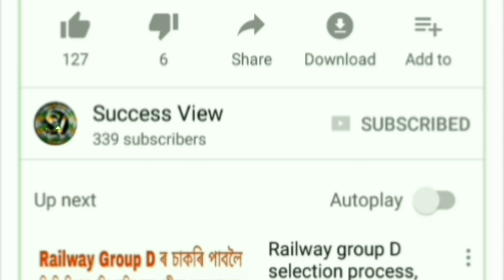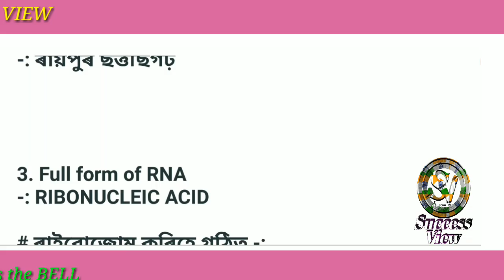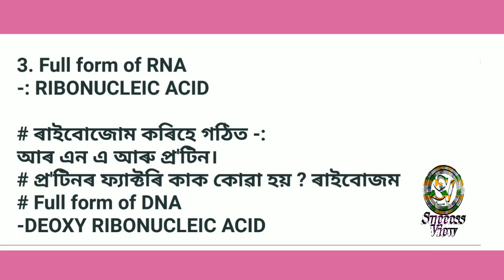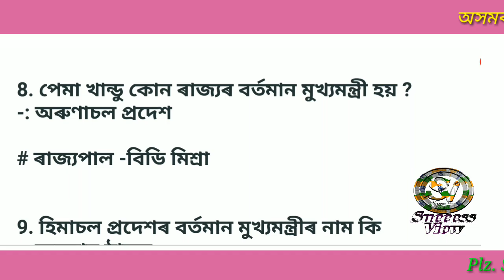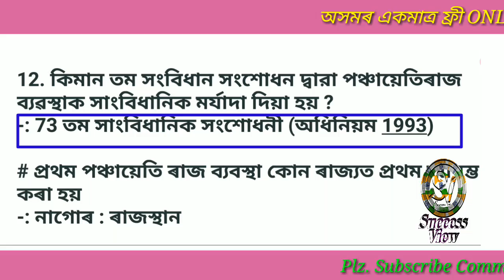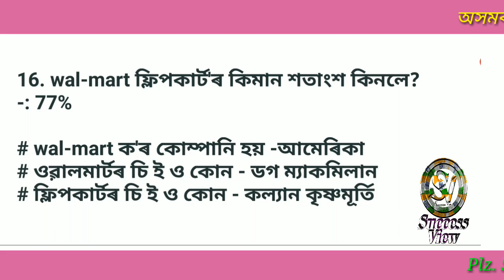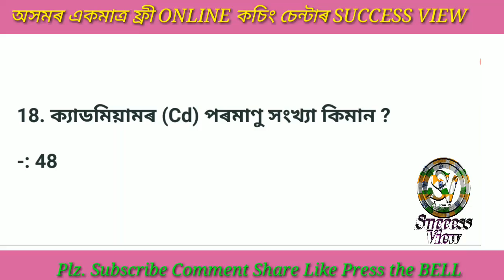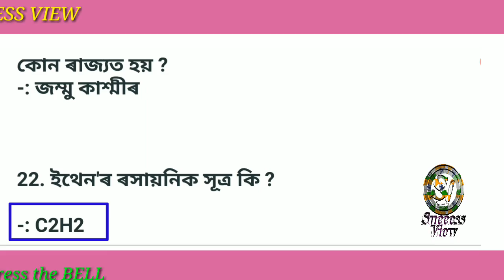ALL RRB SHIFTS OF 10TH OCT. GK CURRENT AFFAIRS SCIENCE MATHS DISCUSSION IN ASSAMESE BY SUCCESS VIEW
DEAR friends, I am Sambhu (শম্ভূ) from success view Assam. I am telling about in this video repeated and RAILWAY GROUP D all shift 10th October. questions and solution which is repeated again and again. useful for bank UPSC SSC Indian Railway, Bank, apsc apdcl, ASSAM POLICE RPF exam etc. powered by success view. FROM ASSAM IN ASSAMESE LANGUAGE.

Railway group D exam 27th Sept. 1st+2nd+3rd All Shifts Question solve in Assamese. By Success View Assam.

WhatsApp group Link only for unemployment Students of Assam

For PDF file Please join my Telegram Channel thought Links

Please like my Facebook page for latest current tech news ,, Current Affairs, educational and motivational tips

একমাত্ৰ অসমীয়া শিক্ষানুষ্ঠান SUCCESS VIEW
আমাৰ চেনেল লিংক

বিজ্ঞানৰ অতি গুৰুত্বপূৰ্ণ প্ৰশ্ন আৰু সমাধান। এছ আই একক SI UNITS

20 September প্ৰথম ছিফ্টৰ প্ৰশ্ন আৰু সমাধান।

19 September দ্বিতীয় ছিফ্টৰ প্ৰশ্ন আৰু সমাধান।

22 September সকলো ছিফ্টৰ প্ৰশ্ন আৰু সমাধান।

গণিতৰ জাদু শিকক shot cut Tricks only 4 seconds

19 September প্ৰথম ছিফ্টৰ প্ৰশ্ন আৰু সমাধান।

ৰেলৱে গ্ৰুপ ডি ২০১৪ চনৰ প্ৰশ্ন পত্ৰৰ সমাধান।

NFR RAILWAY BROAD
গুৱাহাটী  মালীগাওঁ: অসম
কলম আৰু বহী নোলোৱাকৈ ৫ মিনিটত সঠিককৈ উত্তৰ কৰিব নোৱাৰা অংকবোৰ,  আপুনি ২ ছেকেণ্ডত কেনেকৈ ১০০% শুদ্ধ উত্তৰ কৰিব পাৰে ইয়াত চাওঁক।

ৰেলৱে পৰিক্ষাত 100% নম্বৰ পাবলৈ জানি লওঁক মাত্ৰ 5 MOST IMPORTANT TIPS and Tricks

কি কি কিতাপ পঢ়িব আৰু  পৰিক্ষাৰ Syllabus কি ??

ৰেলৱে পৰিক্ষাত 100% নম্বৰ পাবলৈ জানি লওঁক মাত্ৰ

Mind calculation tricks within 2 seconds

Again and again REPEATED SOLVED QUESTIONS